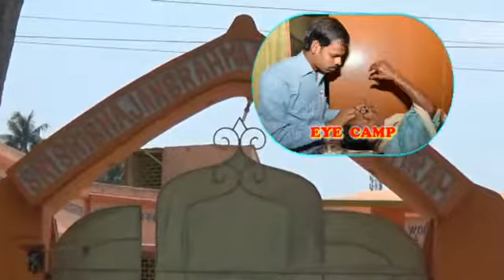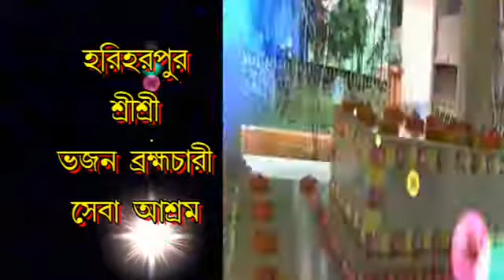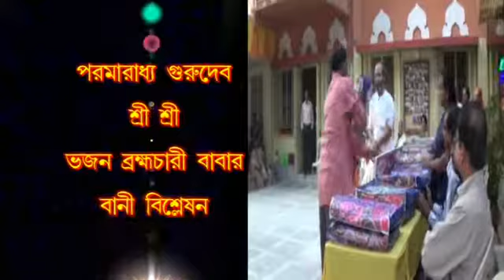BHAJAN KATHA (PART 97)